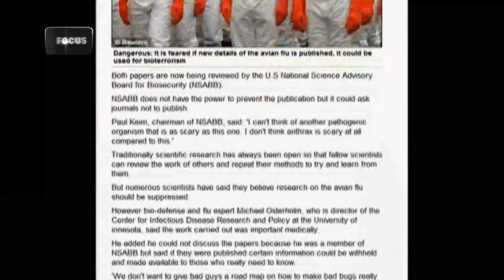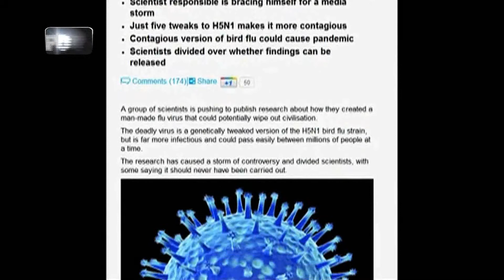اكاديمية فوكاس احمد سمير مشروع تخرج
لمزيد نرجو زيارة موقع اكاديمية فوكس للتطوير والتدريب الاعلامي.